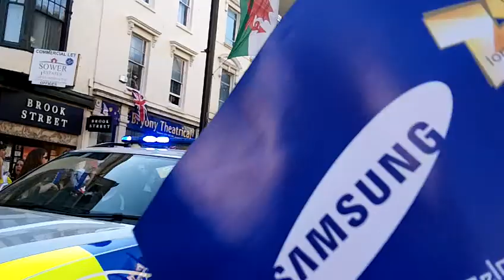THE CARDIFF TORCH BEARER RUNNING THROUGH HIGH STREET CARDIFF